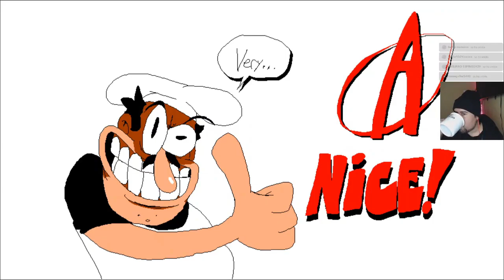🔥 PIZZA TOWER nivel ANCIENT CHEESE piso 1 - gameplay en español